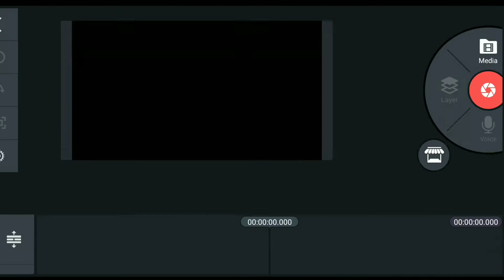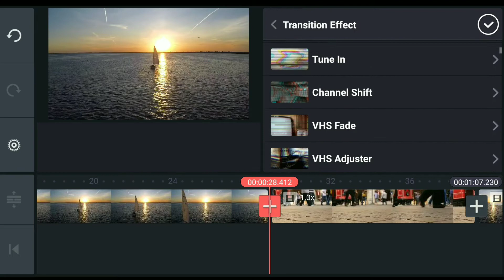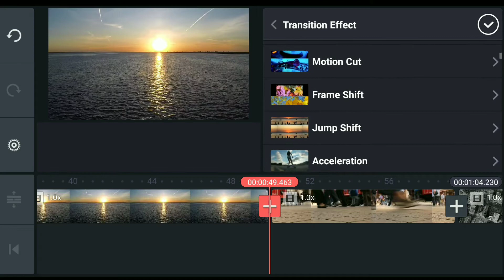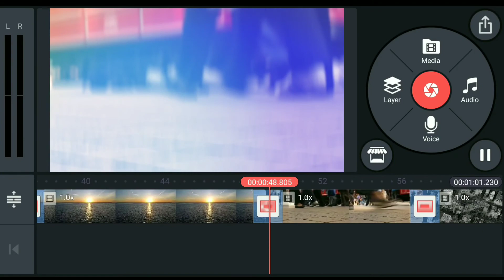Light Blur Transition Effect in kinemaster app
Light Blur Transition Effect in kinemaster.
Learn Editing in kinemaster. How to edit text in kinemaster. Kinemaster tutorials

Music Credits✓
Track: DEAF KEV - Safe & Sound with Sendi Hoxha [NCS

Release]